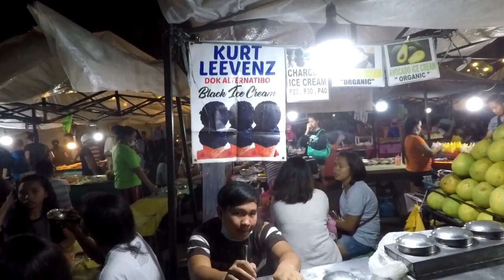JAPRIL goes Roxas Street Night Market, Davao City, Philippines (bisaya)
we're already hungry so we proceed to Roxas Street night market in Davao City. Ho holds barred so whatever you see is the reality.

we bought whatever we're tantalizing to our eyes. a piece of advice, bring 20 peso bill and coins when you want to visit the place